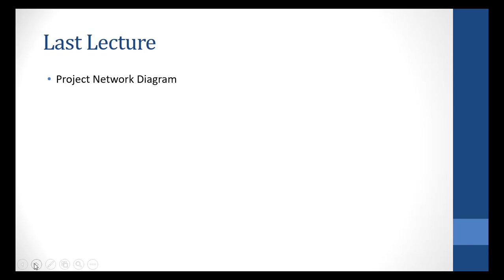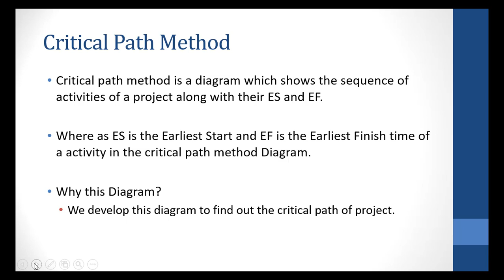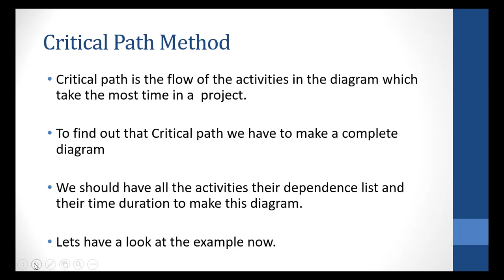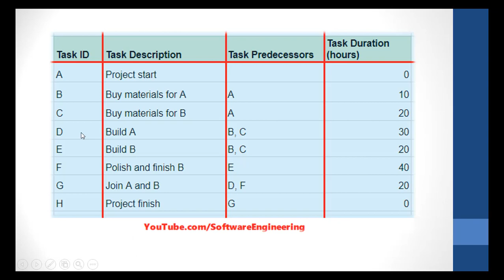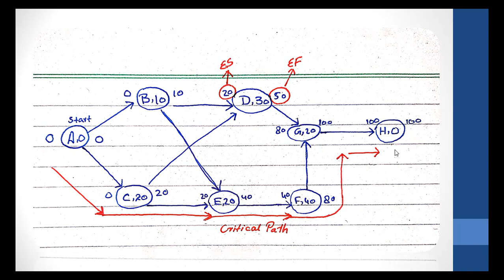(CPM) Critical Path Method | Software Project Management Lecture 12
👋Hi Students
📢Brief: This is the Lecture number 11 of Software Project Management, You can watch all the lectures of Software Project Management in the playlist

📑About Lecture: This is a complete lecture on the topic of What is CPM - Critical Path method in software Engineering, This critical path method plays an important role in the field of software project management. Students often find it difficult to understand how CPM works and what is Critical Path method but this video tutorial will clear all of the concepts about CPM in Software Engineering.